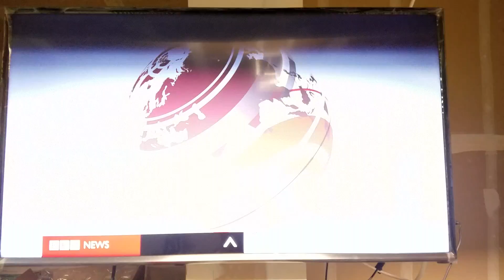Aleppo under attack